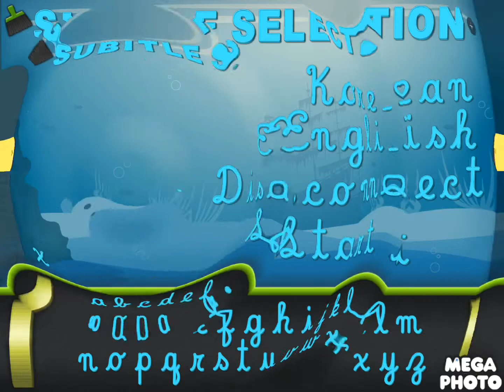제목 3 챕터 1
실시간 종목추천